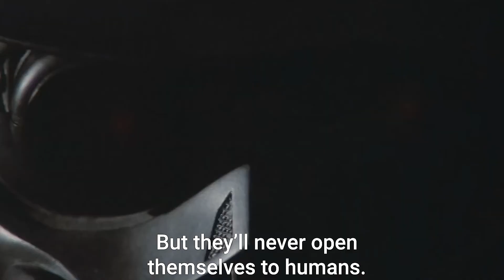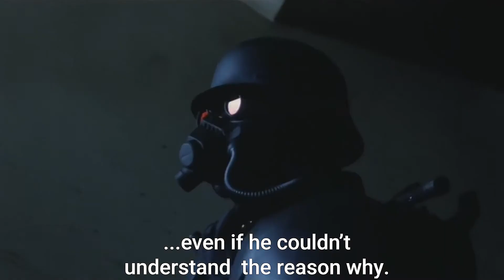Stray Dog: Kerberos Panzer Cops Trailer (1991 Before Jin-Roh)